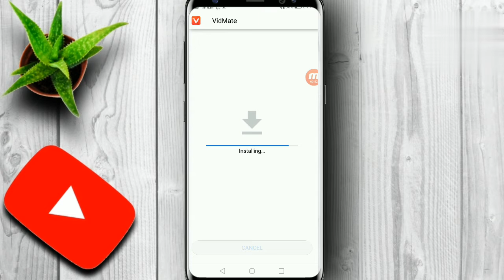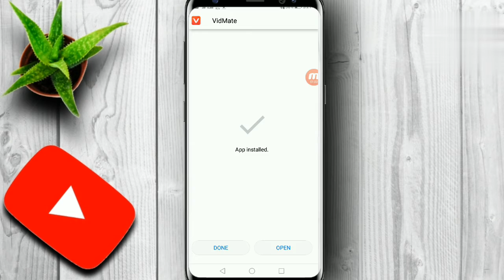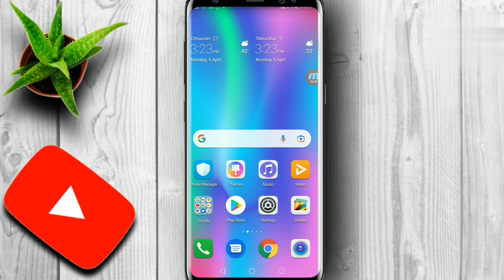Vidmate Download Kaise Kare 2021| How To Download VidMate App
Hello Dosto Aaj Ki Is Video Pe Main Aaplogo Batounga VidMate App Download Kaise Kare Phone se To Is video ko jarur ant tak dekhna Dosto

Credit image vidmate :-

STECHABS

VidMate App

VidMate App Download link

VidMate download kaise karen

VidMate download

VidMate download kaise kiya jata hai

VidMate kaise download karte hain

VidMate download karna hai

VidMate download kaise hoga

VidMate download kaise karen Google se

VidMate App Download kaise kare Google se

VidMate download kaise kare original

VidMate download kaise karte hai Google se

VidMate kaise download kare 2021

VidMate App kaise download kare 2021

How to download vidmate app from Google

How to download vidmate from Google

How to vidmate download

Original vidmate kaise download kare

How to download original vidmate app

How to download vidmate app original

How to download vidmate original

Original vidmate download

VidMate original app